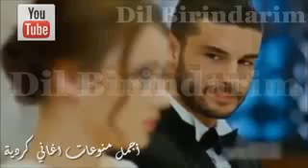اري والله😭💔💔💔🗣لكككككك خوديييييييي